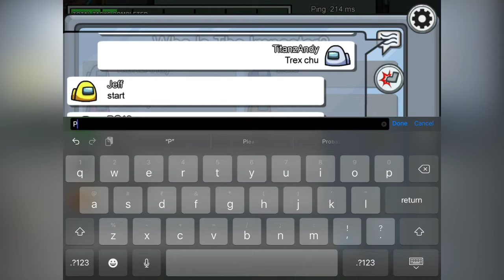How to Find Imposter in Among Us| EXPLAIN IN HINDI